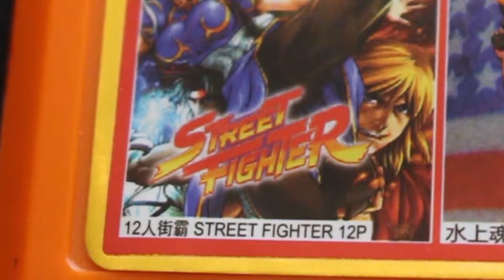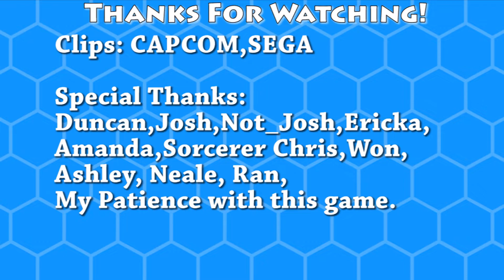Mega Man & Bass | The Worst Classic Mega Man Game! - Remember This?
Mega Man & Bass was released on the Super Famicom in 1998 as a Gaiden Game to Mega Man 8. It was only released in Japan under its Japanese title, Rockman & Forte, since the SNES was dead everywhere else in the world by that time. It was eventually ported to the Game Boy Advance in 2003 where it saw a Western release.
The robot leader King is leading a war against humanity. He plans to capture data from all the fighting robots he can find. He already ransacked Dr. Wily's lab and recruited two of his Mega Man 8 Robot Masters. With the other six Robot Masters, he leads a vicious assault against the Robot Museum, hoping to find more data.

Naturally, Mega Man is dispatched to fight King and halt the rampage. Dr. Wily doesn't like the new guy one bit, and dispatches his Dragon Bass to crush King's army. Mega Man and Bass form an uneasy alliance to handle the new guy.

Sonic Videos!

RT? Episodes!